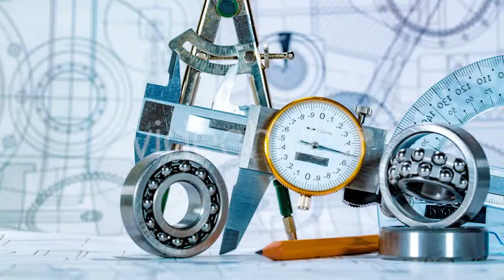Dragonfly On a Branch - (nature) Stock Footage | Mega Pack +40 items